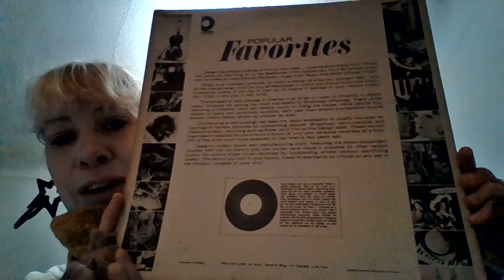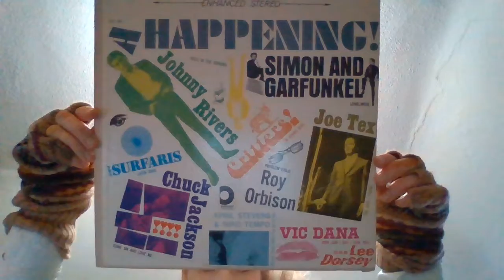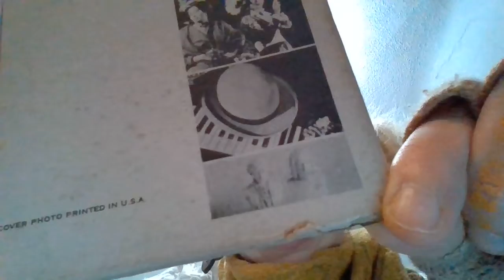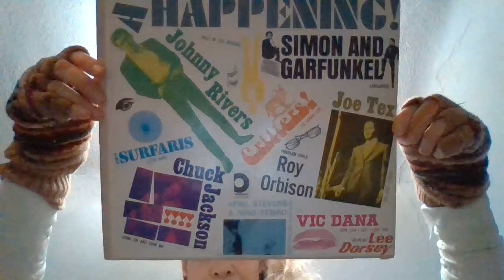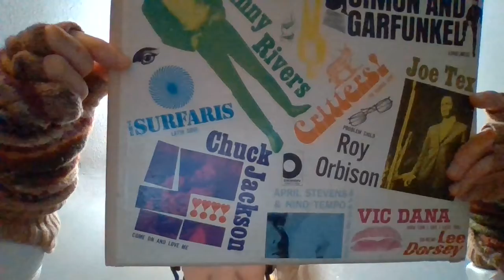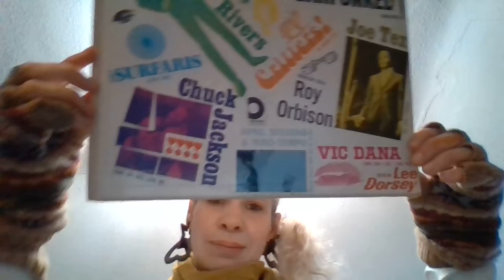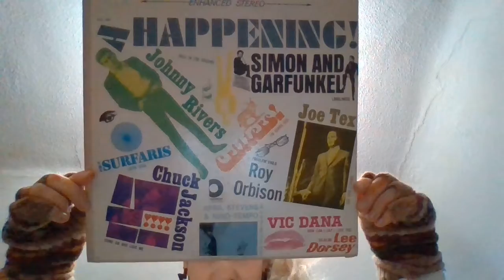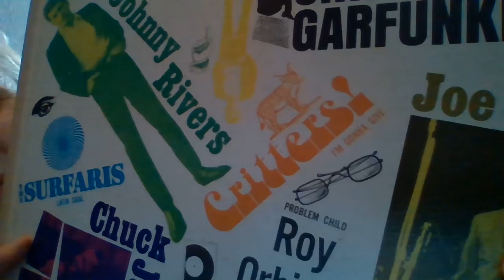HOUSE ART TOUR - Tuesday, January 18, 2022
HAPPY BIRTHDAY TO MY OLDER BROTHER BOOTH!   IT'S STRANGE OLD RECORD DAY HERE ON THE HOUSE ART TOUR!!!